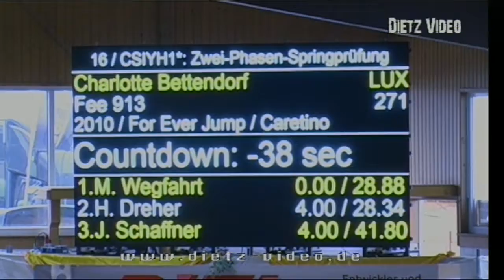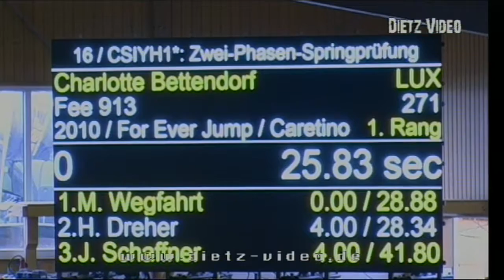FEE 913 Charlotte Bettendorf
16.  CSIYH* Zwei-Phasen-Springprüfung(S*)